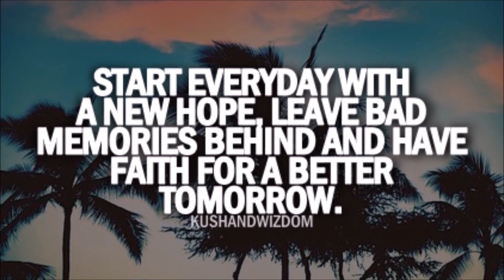Anthony Davis Drops 50, Derozen Drops 40 and Westbrook Nearly Drops Triple Double